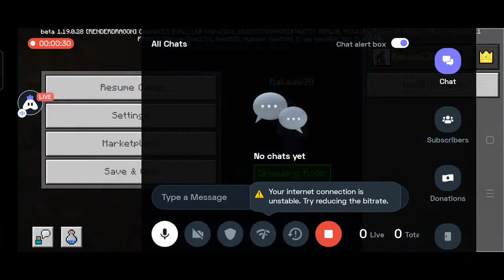First Day In Minecraft Pocket Edition Nepali #1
Today I am streaming minecraft. Other popular games:
PUBG Mobile
Garena Free Fire
Among Us
Call of Duty Mobile
Fall Guys
Fortnite
Roblox
Minecraft